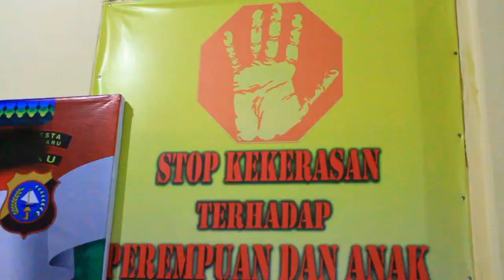selama 11 tahun paman ini cabuli ponakan